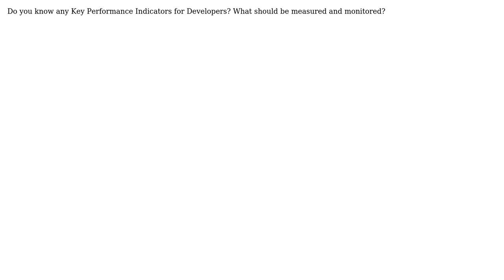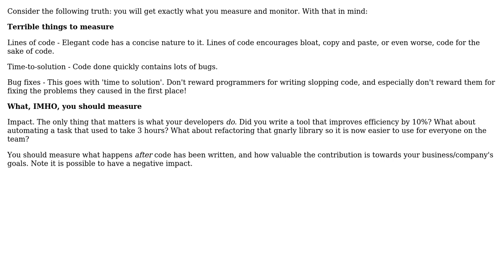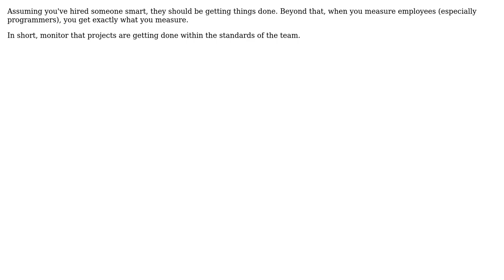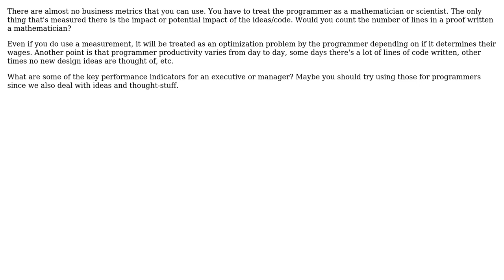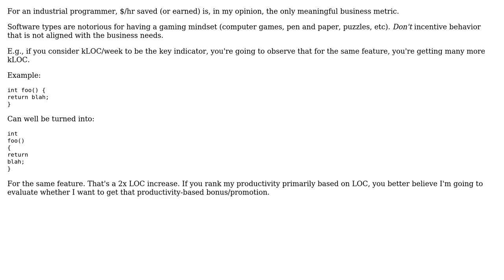Software Engineering: KPI's for Programmers (8 Solutions!!)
Software Engineering: KPI's for Programmers

With thanks & praise to God, and with thanks to the many people who have made this project possible! | Content (except music & images) licensed under CC BY-SA | Music | Images & others | With thanks to user Walter user Raymund user Paul Nathan user Old account user Homde user gnat user dukeofgaming user dietbuddha user Christopher Mahan user Chris Smith user Austin Salonen and the Stack Exchange Network Trademarks are property of their respective owners. You are responsible for your own actions.